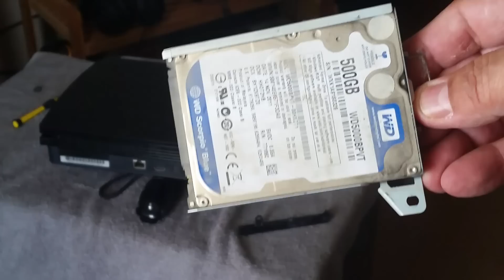Cleaning my PS3 after 10 years of having it.